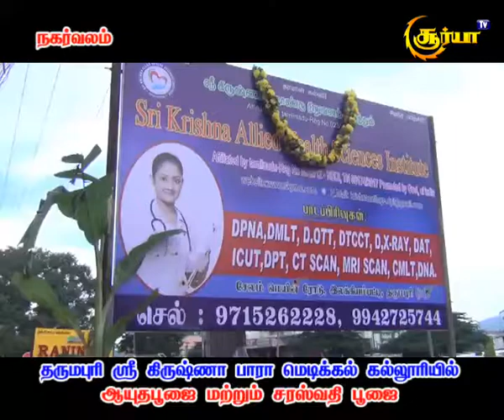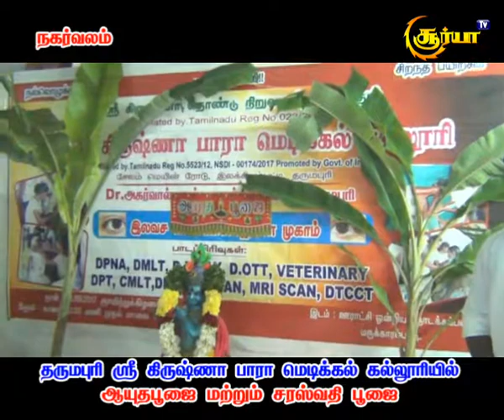ஆயுத பூஜை மற்றும் சரஸ்வதி பூஜை சிறப்பு நிகழ்ச்சி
ஸ்ரீ கிருஷ்ணா பாராமெடிக்கல் கல்லூரி இலக்கியம்பட்டி தர்மபுரி